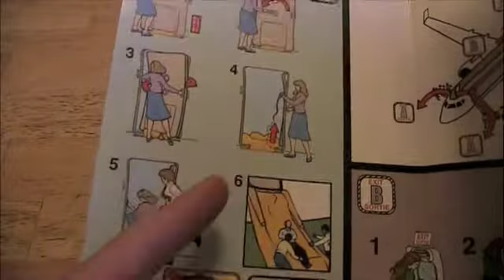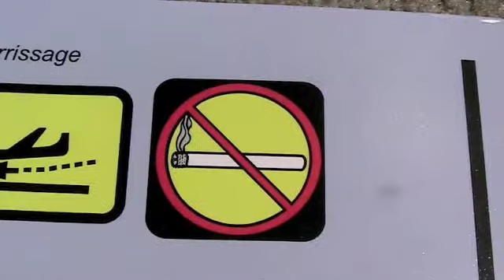west jet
as you all may know west jet has a safety speech before every flight to educate the passengers aboard the flight on what to do in the case of an emergency. I have evaluated this card and found some rather strange things in it.